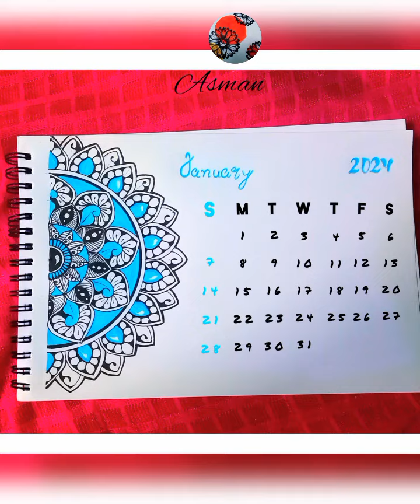The First Day Of The Year ll How To Draw Calender Drawing With Mandala Art ll Step By Step ll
Mandala Art

Materials Used***

-Camlin brush pen (colour)

- Drawing sheet (140GSM,size A5) -HB pencil

- Artline Fine Line pen

- Compass

- Eraser

Drawing Book(A5) Brustro Technical pen

MICRON pen Blending stump jelly roll (white) Mobile Stand for Video Recording

My Creative Mandala art video